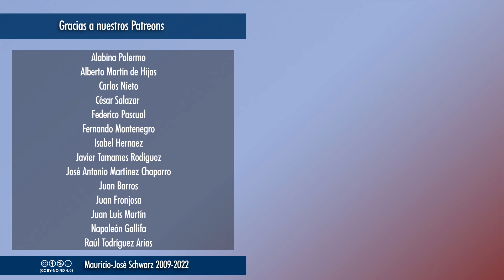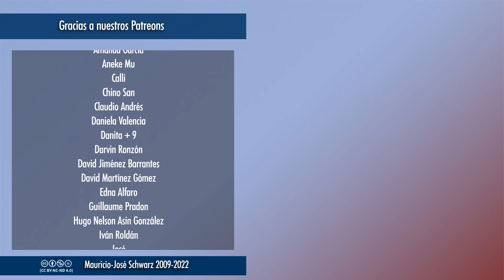Revista - Que tus síntomas se parezcan a los de otros no significa que tenga la misma enfermedad